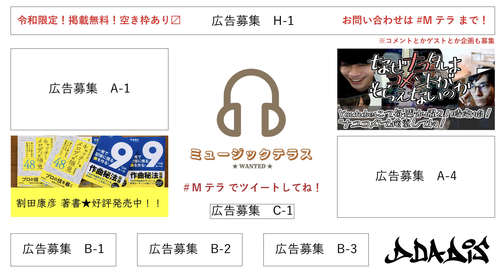# 122【日本語以外うた＆M3 2022秋CM】ミュージックテラス★WANTED★ 放送アーカイブ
レインボータウンFM（88.5MHz）
毎週土曜日 18:00〜18:20
ミュージックテラス★WANTED★

★出演★
割田康彦
かな。

★日本語以外のうた★
APPLE MEETS BAZOOKA

★M3 2022秋 音声CM★
葵シャルドネ@E-14a

ロゴ（チラシ）デザイン＆イラスト：カワクボトオル

★広告掲載★
D DA DIS

割田康彦 著書★好評発売中！

FMラジオまたはリスラジさんで視聴できます！

Mテラ で何でもツイートしてね！